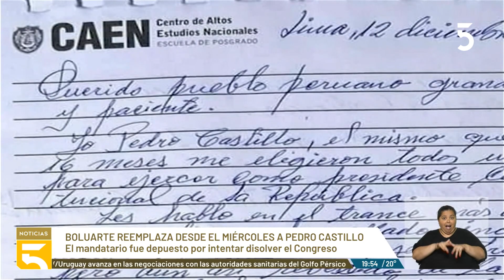La Presidenta de Perú quiere adelantar las elecciones